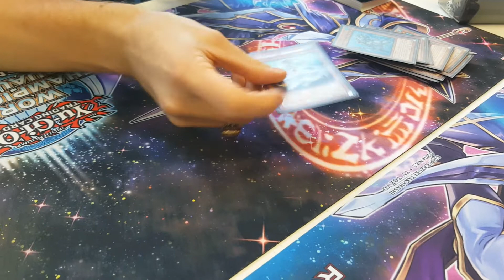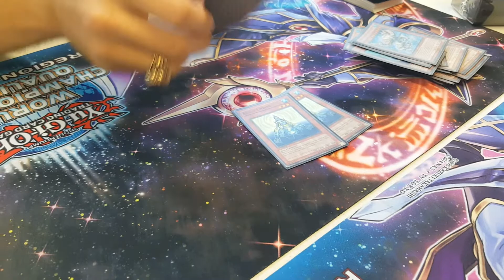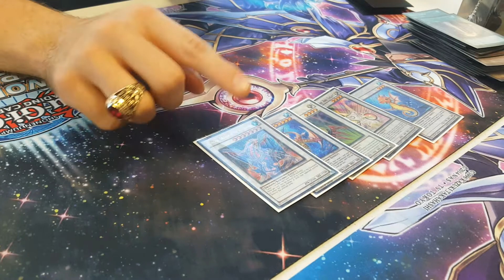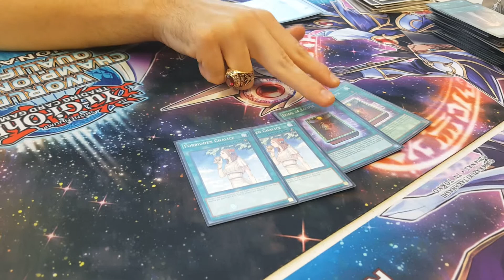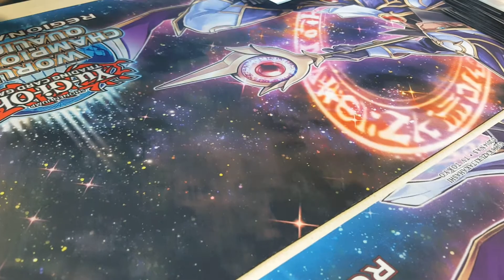4th Place Fargo, ND Regional Deck Profile - Mermails - Josh Dugas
Congrats to Josh for snagging another top with his Mermail deck.